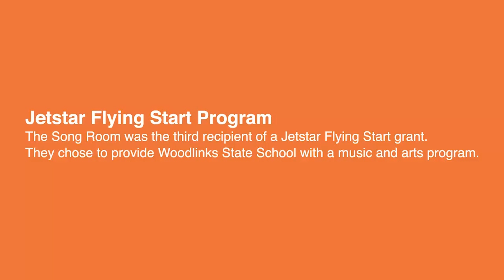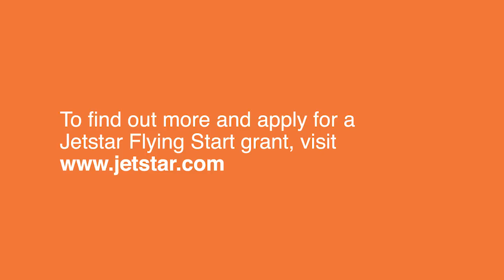Jetstar Flying Start - The Song Room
The Song Room was the third recipient of a Jetstar Flying Start grant.

They chose to provide Woodlinks State School with a music and arts program.

To find out more and apply for a Jetstar Flying Start grant,